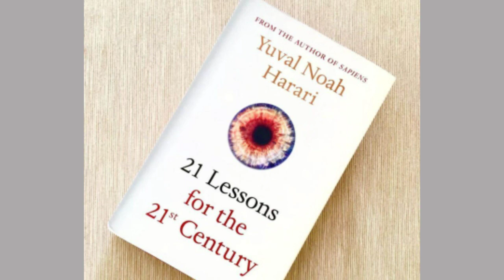21 lessons for the 21st century by Yuval Noah Harari || Chapter 14 Part I